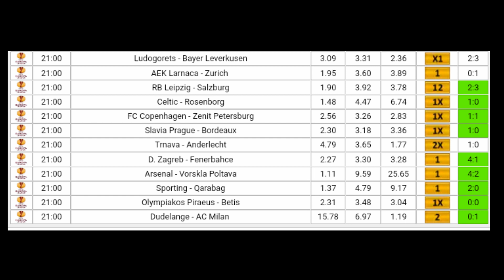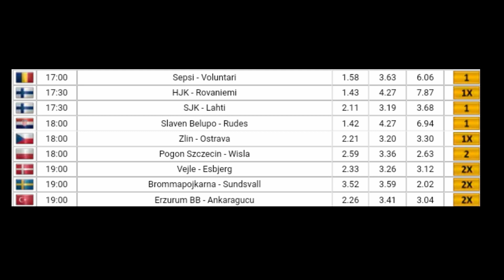Football Betting Tips - 21.09.2018 - KING GERMANY